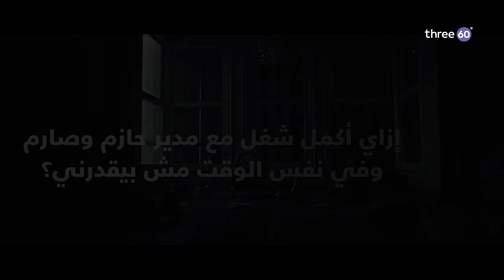إزاي أكمل شغل مع مدير حازم وصارم وفي نفس الوقت مش بيقدرني؟ - مصطفى حسني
إزاي أكمل شغل مع مدير حازم وصارم وفي نفس الوقت مش بيقدرني؟